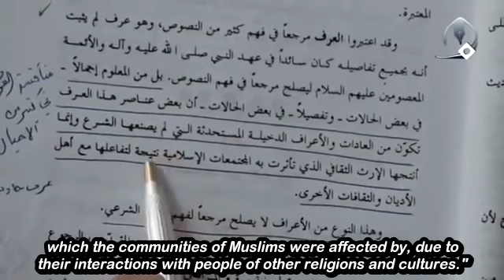Was the Hijab really meant to be so difficult? | Sayyid Kamal al-Haydari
In this video, the Sayyid discusses the difference between the accepted norms between those who interpret legislation, and between the socially accepted norms. He describes how they have had an effect on each other historically, and gives the example of the Hijab of the woman to further expand on his point.